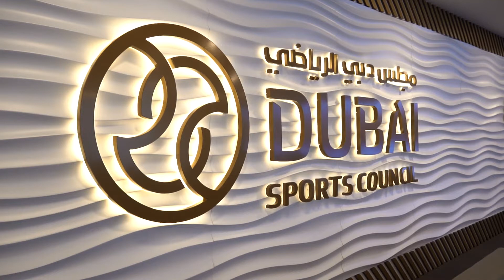Sponsored by His Highness Sheikh Mansour bin Mohammed bin Rashid Al Maktoum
Sponsored by His Highness Sheikh Mansour bin Mohammed bin Rashid Al Maktoum - Chairman of the Dubai Sports Council, the UAE Karate Federation is organizing with the support of Dubai Sports Council the Karate World Championship for Men and Women.

تحت رعاية سمو الشيخ منصور بن محمد بن راشد آل مكتوم - رئيس مجلس دبي الرياضي
ينظم اتحاد الإمارات للكاراتيه بدعم من مجلس دبي الرياضي بطولة العالم للكاراتيه للرجال والسيدات